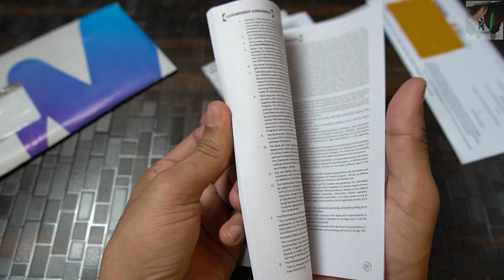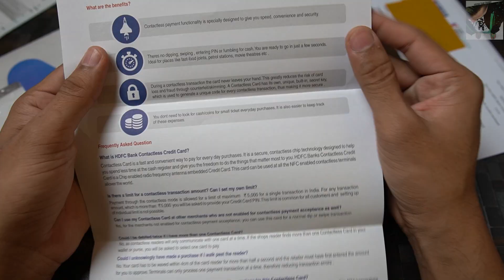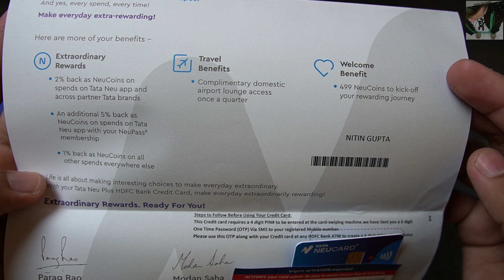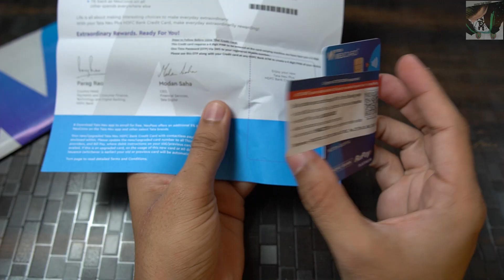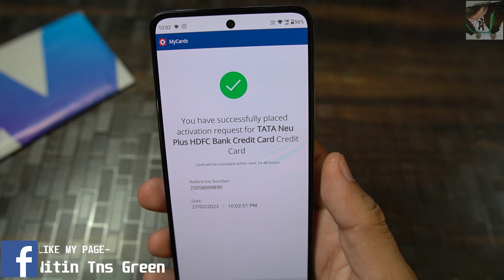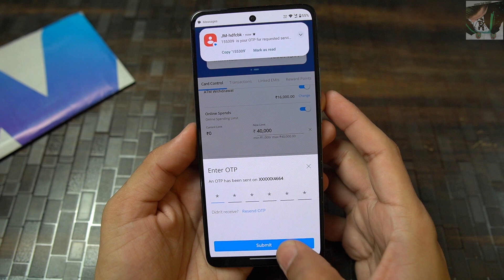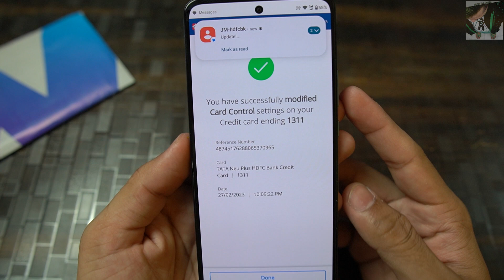Tata neu hdfc credit card unboxing overview, card benefits, limit, activation & card pin generation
Tata neu hdfc credit card unboxing overview, card benefits, limit, activation & how to generate pin

Keep watching... :)